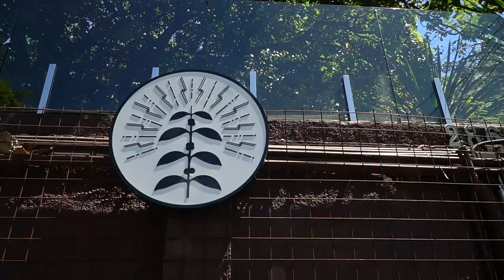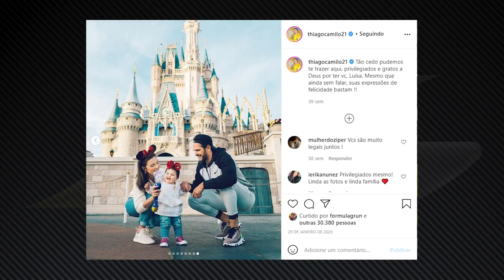ENTRE PISTAS: THIAGO CAMILO | Futevôlei com o REI da CORRIDA do MILHÃO da STOCK CAR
Um forte acidente às vésperas da Corrida do Milhão, em 2015, deixou Thiago Camilo mais próximo de uma velha companheira longe das pistas: a bola. Só que o piloto do carro 21 trocou os gramados pela areia. Largou o futebol e passou a se dedicar ao futevôlei, mesclando preparação física, competitividade e diversão.

Para mostrar sua rotina entre uma corrida e outra na Stock Car, Thiago conversou com a repórter Letícia Datena perto da rede, falando sobre vida, carreira e superação. Confira o papo com o piloto, que é o recordista de vitórias na Corrida do Milhão (2011, 2012 e 2015).